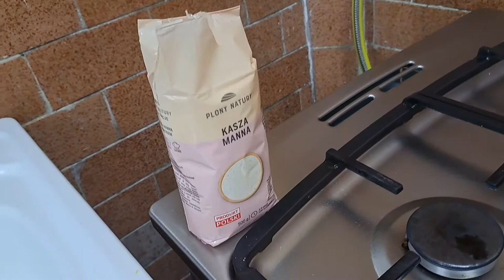Вчу Давіда готувати манку 🥛🥄.15.08.22